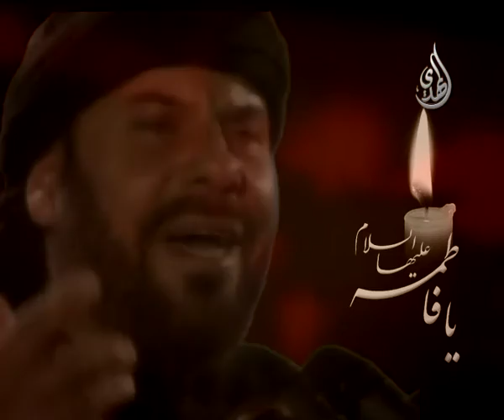أنا الوديعة - جليل الكربلائي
الليالي الفاطمية - أنا الوديعة
جليل الكربلائي